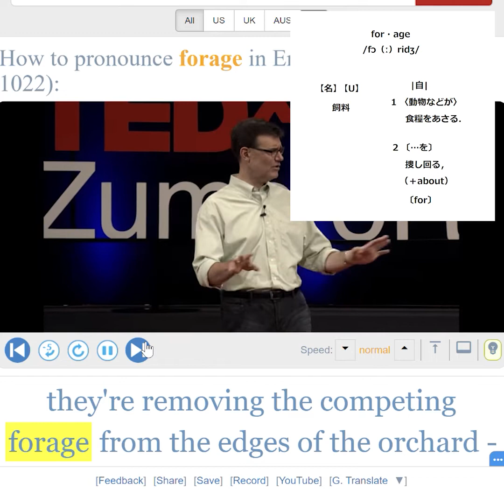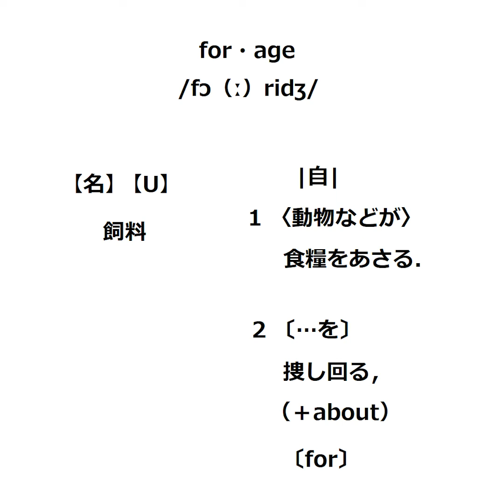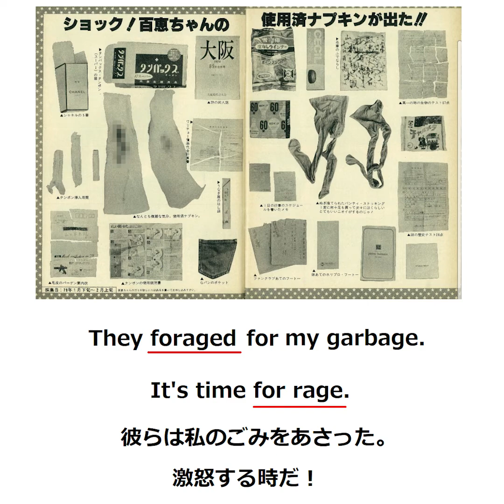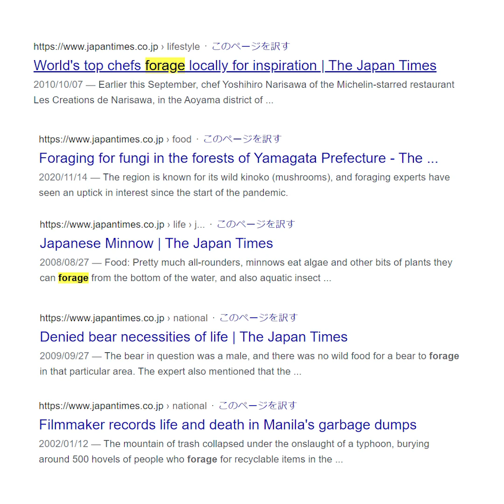forageの覚え方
海外新聞記者がどう使ってるか確認したい人は↓
newsweekで